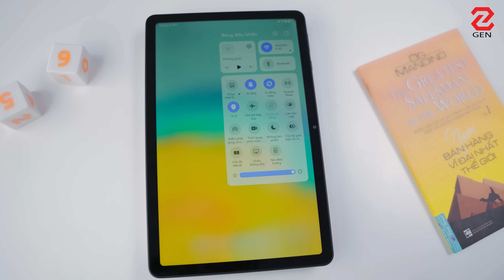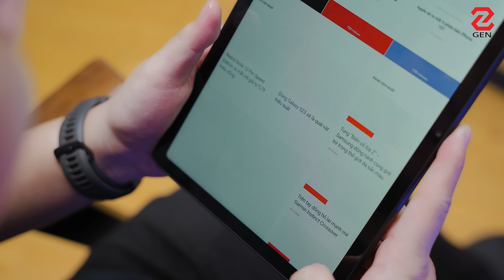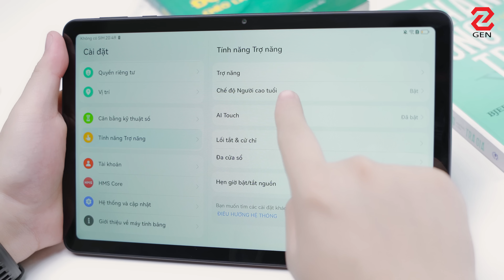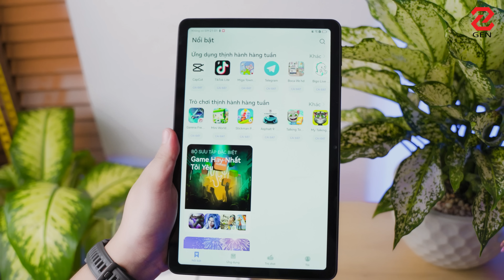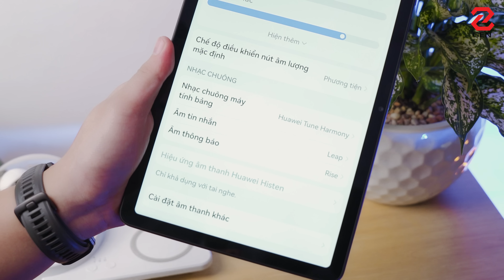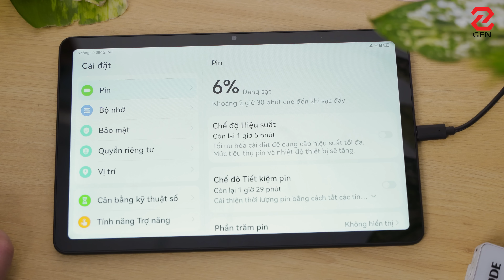Đánh giá Huawei MatePad SE: vẫn dùng ngon dù không có Google! | Genz Viet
Huawei MatePad SE là chiếc tablet đúng nghĩa dành cho người thân cho gia đình. Tại sao mình lại nói dành cho gia đình, xem hết video nha!